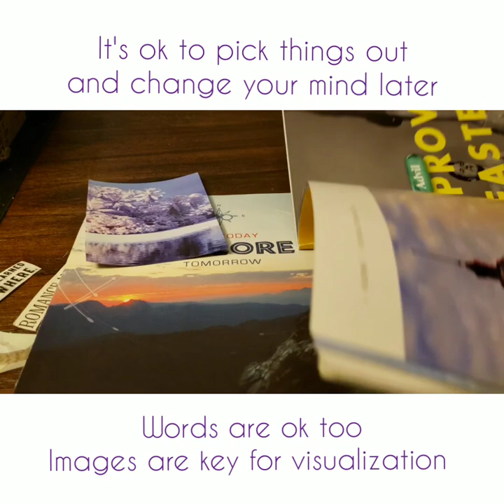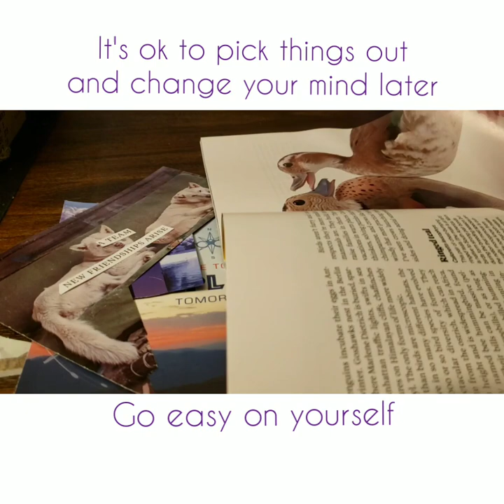Hello 2020, here are my intentions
Heidi makes a vision board for 2020

Musician: Jef